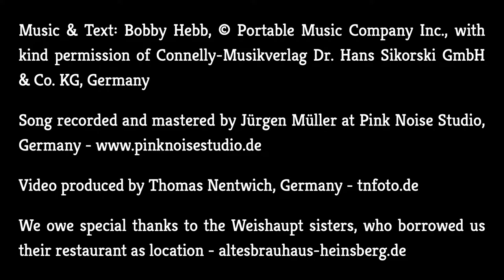Musikvideo- T.E.B.- Sunny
Mein erstes Musikvideo mit der Thursday Evening Band und dem Titel Sunny